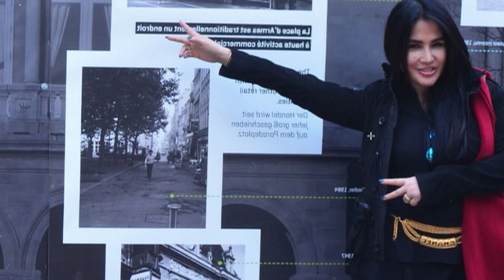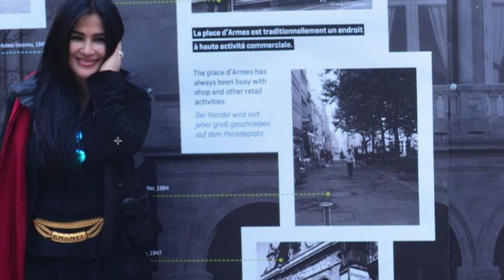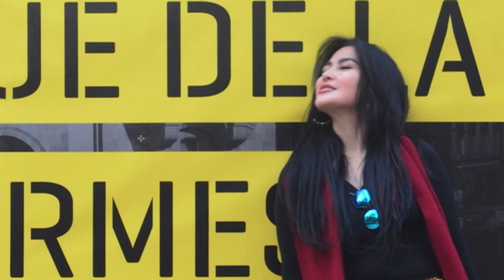Connie Constantia & Edi Kemput - Masih Banyak Cinta - The Miracle 2017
Composer   : Alam Urbach
Guitar           : Edi Kemput